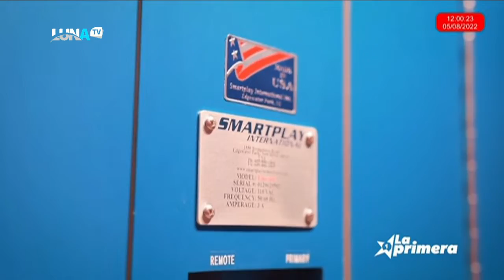LOTERIA LA PRIMERA 05 08 2022 MD